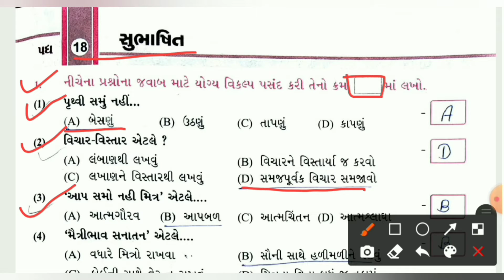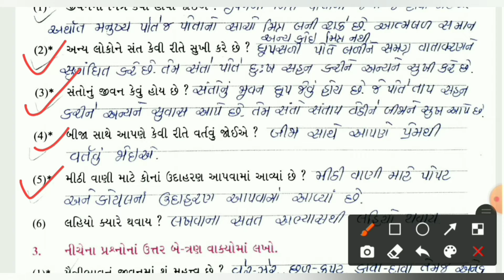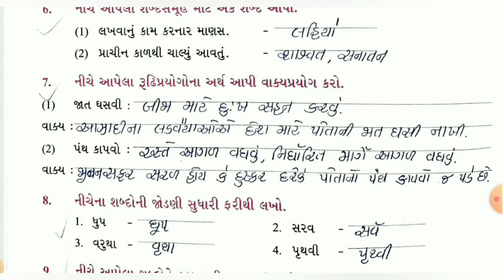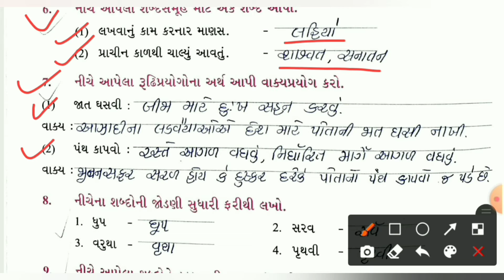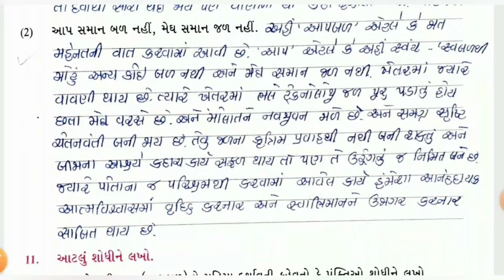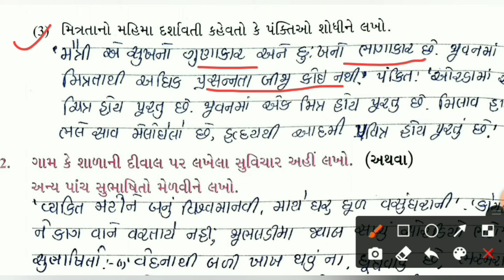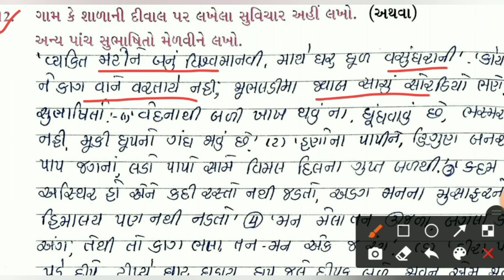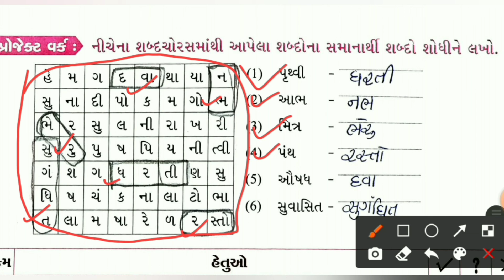ધોરણ-૬, ગુજરાતી, ch-18, ભાગ-3